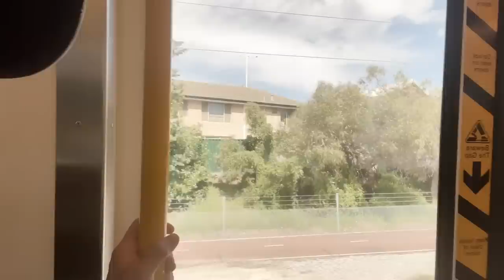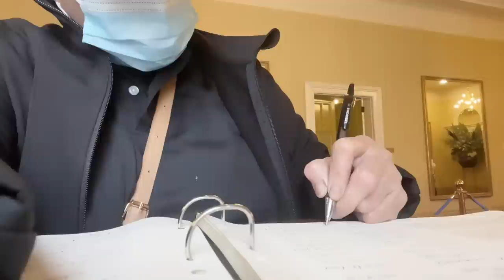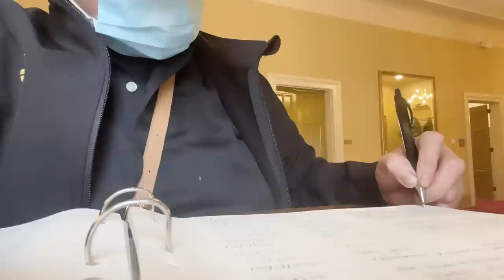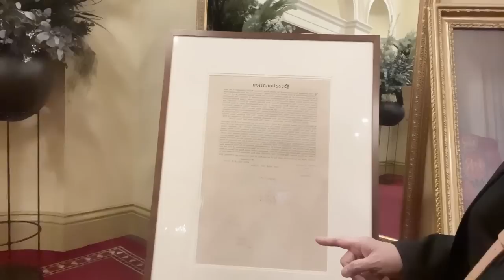The Majesty Queen Elizabeth 11 .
I bought a flower of the majesty’s Queen Elizabeth .for my love and adore her and respect .thank you so much for love us ..Rip 🙏🙏🙏